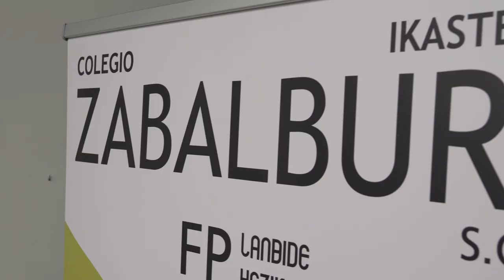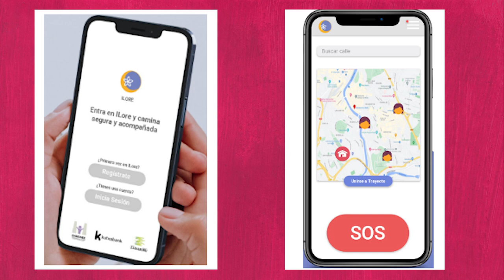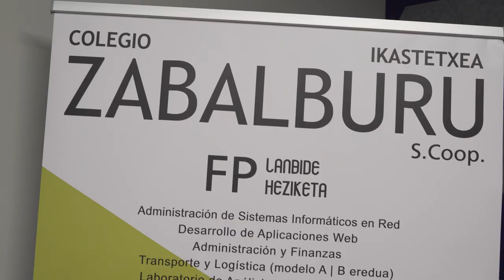ekintzailetzasariak 2023 Ikasenpresa - Ilore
Ikasenpresa onena (zerbitzua)
Mejor ikasenpresa (servicio)

CPES ZABALBURU BHIP